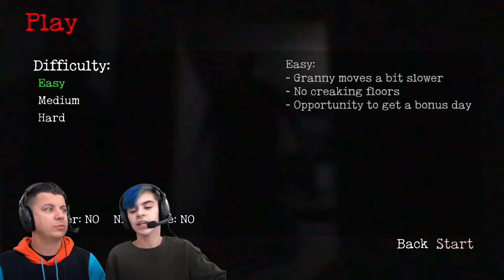THEY REMADE THE ORIGINAL GRANNY... and its so creepy!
Granny 1 got a remake and now she looks terrifying! Looks like we are back at Grannys House!